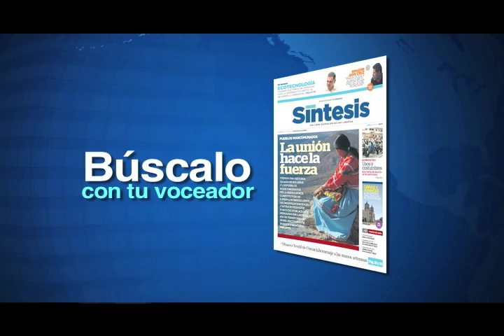Noticiero Síntesis TV (30-MAYO-11) Parte 1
Maestros continua plantón indefinido/ Indignante el actuar de Ortega Habid declara Saúl Díaz/ Edil se deslinda de agresiones a empresarios